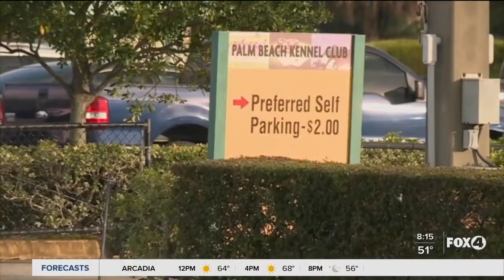Retired greyhounds find new homes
The new year marks a new era for greyhound racing. It’s now illegal in the state of Florida, where the sport first originated.